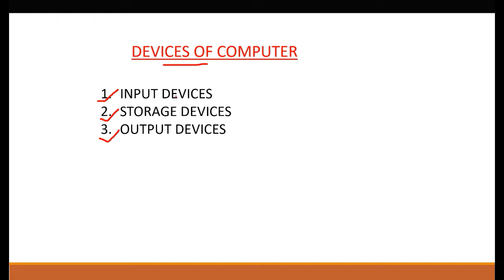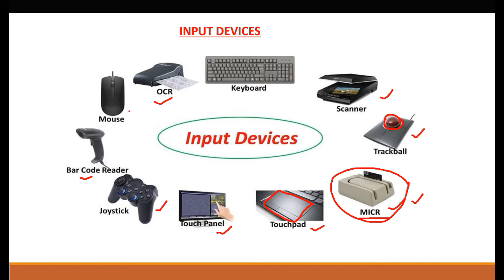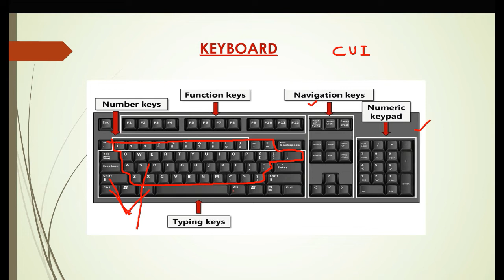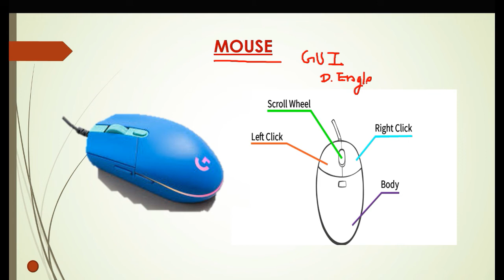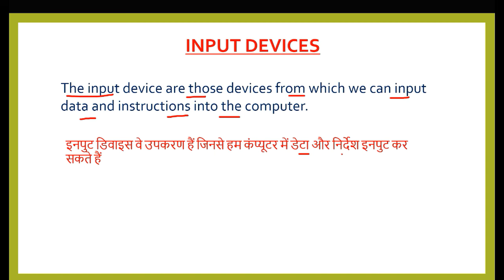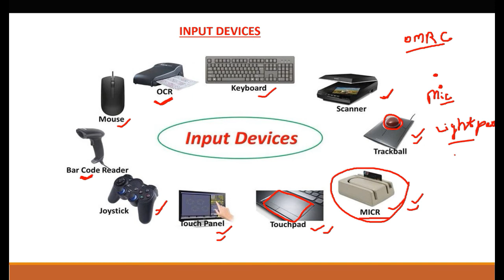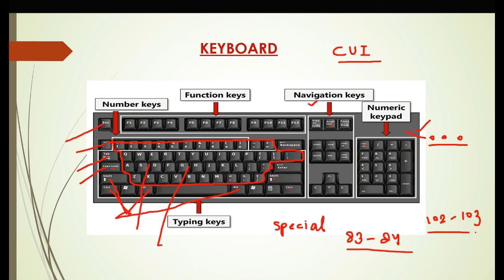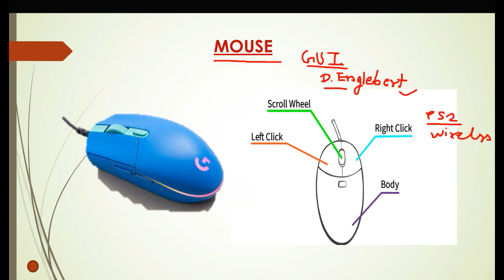Computer devices:- Input device ||Type of input device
microsoftword insert tab complete video

Edit
Backspace
Save
Print)
computer
computer mcq
100 computer gk questions and answers
computer gk
computer gk
computer course
computer
basic computer skills
computer besic
for all exam computer
Computer knowledge
ntpc Computer